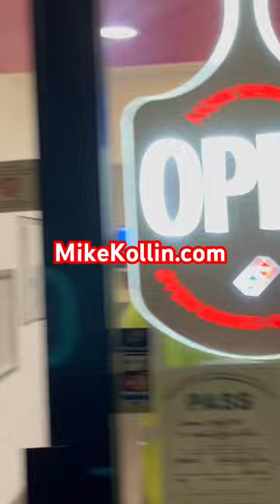Cool Lil Doggo 🐕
Hey Doggo!!

This is New! This is Powerful and this Works! 💥